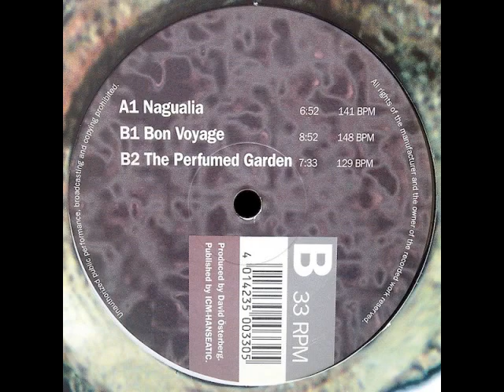Amanita - Bon Voyage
Amanita ‎– Nagualia
Label:
Suck Me Plasma ‎– SUCK 33
Format:
Vinyl, 12", 33 ⅓ RPM, 45 RPM
Country:
Germany
Released:
1994
Genre:
Electronic
Style:
Goa Trance, Trance